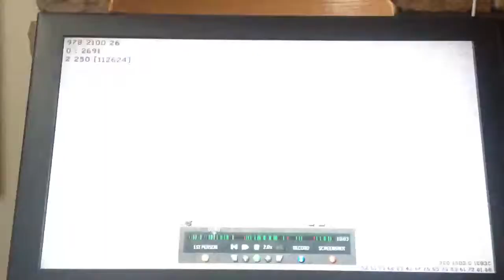38-4 team deathmatch cod mw3 multiplayer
One of my best games on multiplayer.